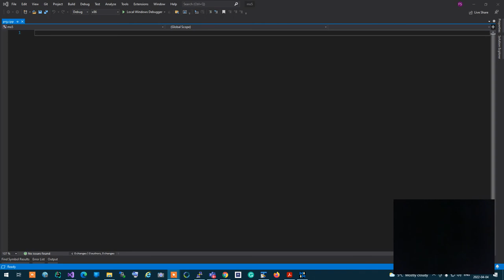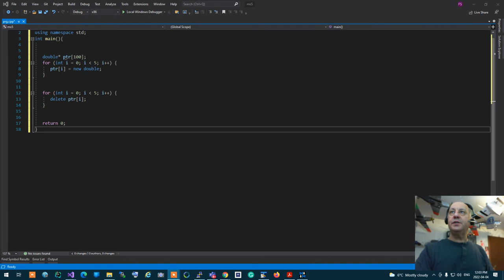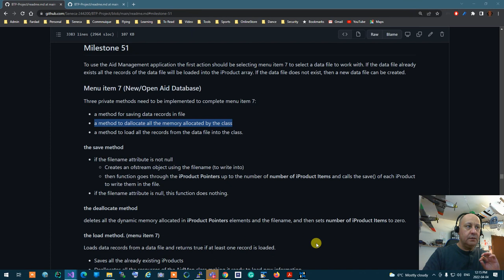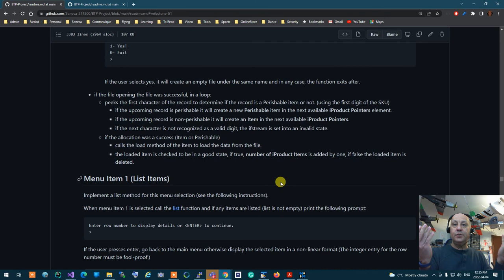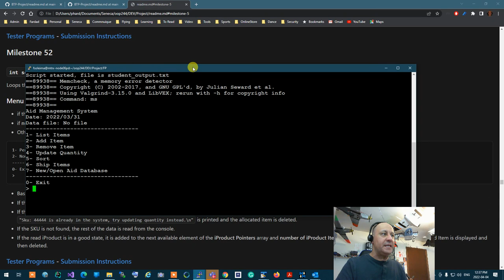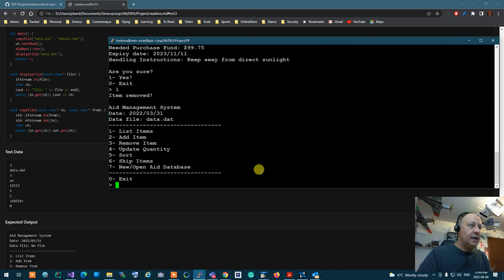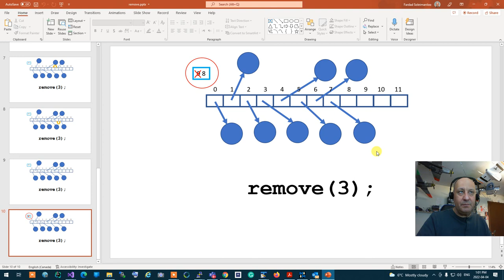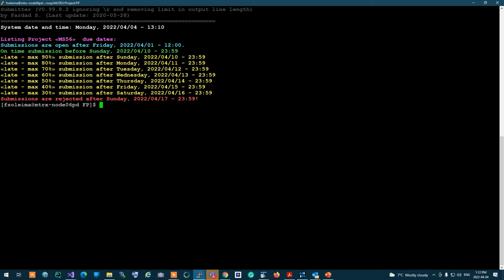244200- 2221 - Project Milestone 5 Overview